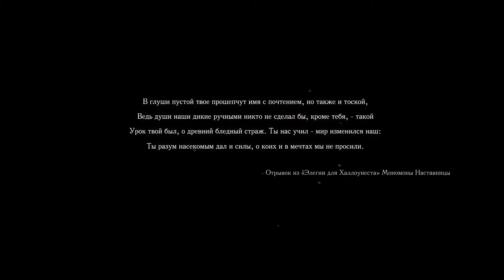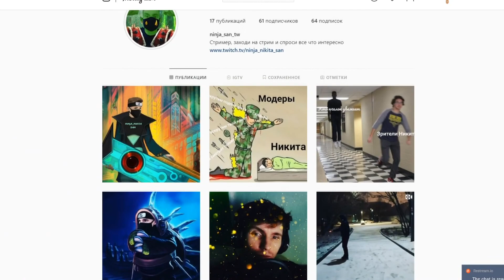Hollow Knight - ПРОХОЖДЕНИЕ ЧАСТЬ #1 ( ` ω ´ ) Грязьмут